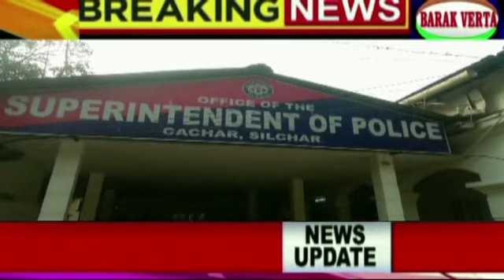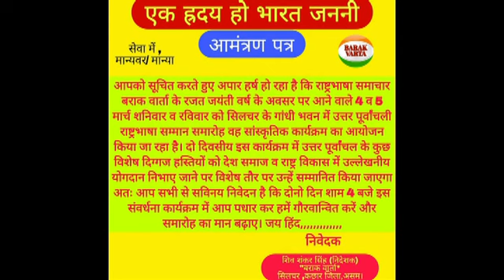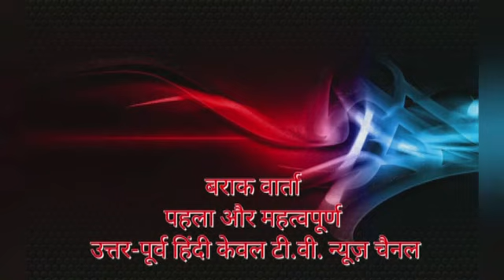BARAK VERTA 22 FEB